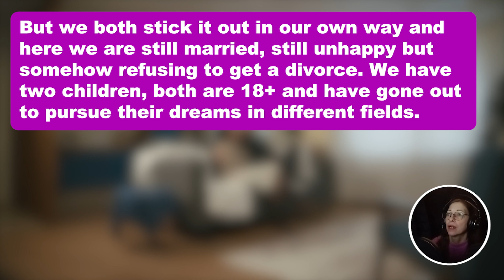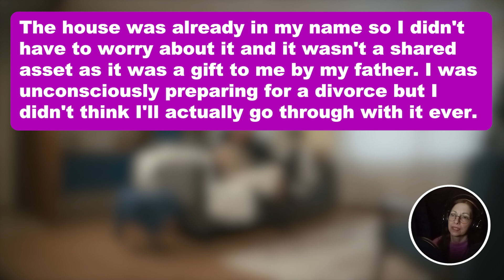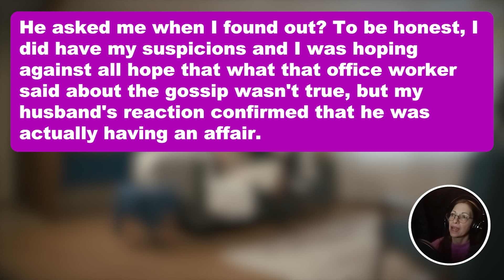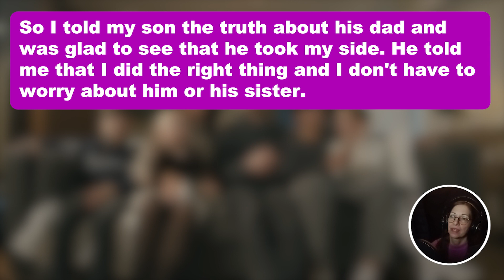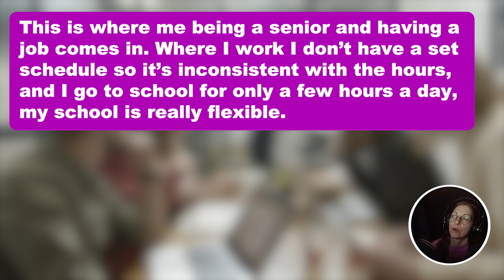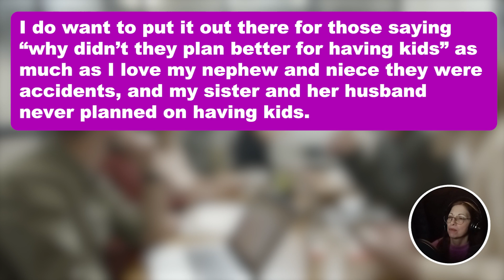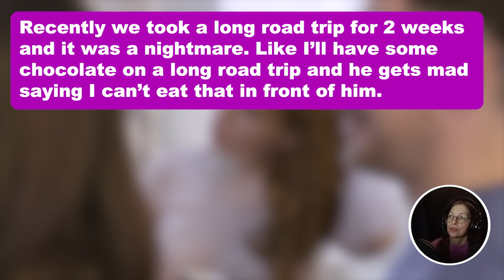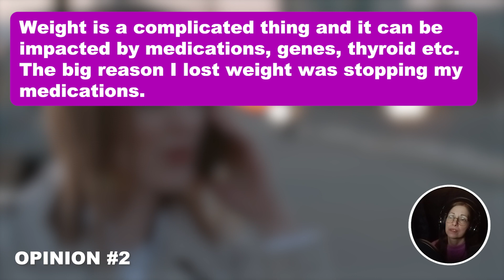3 UPDATES: Hubby Wants Me To Give Up On My Hobby Room To Accommodate His 'Work Wife'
3 UPDATES: Hubby Wants Me To Give Up On My Hobby Room To Accommodate His 'Work Wife'  .. So, I Do THIS And Now, Both Him And His Work Wife Are Homeless & I'm Having The Last Laugh!

I've been married to my husband for over 20 years now. I think we're running into our 23rd or 24th year of marriage and it hasn't always been a smooth ride. There were times when he was disappointed with me and there were times when I was so hurt and mad that I wanted to leave it all behind and just run away. But we both stick it out in our own way and here we are still married, still unhappy but somehow refusing to get a divorce. We have two children, both are 18+ and have gone out to pursue their dreams in different fields. I spent most of my life living for my children and they are the main reason that I didn't divorce my husband all those years ago.